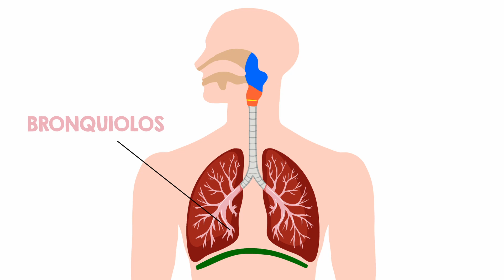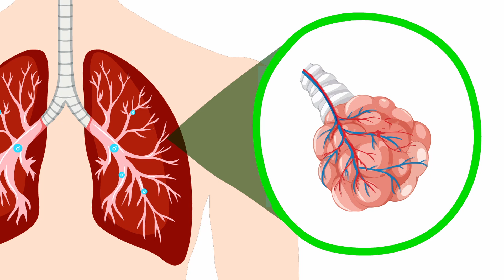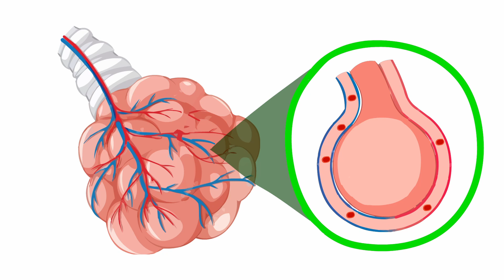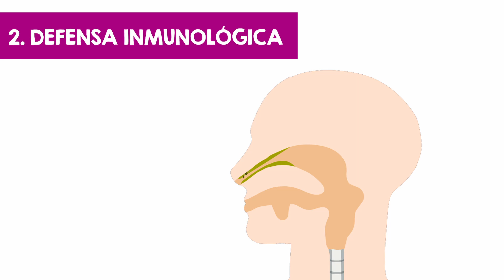El APARATO RESPIRATORIO - ¿Cómo funcionan los PULMONES? - Te lo explico en MENOS de 4 MINUTOS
Para poder vivir, el ser humano necesita oxígeno, que es el ingrediente principal para que nuestros órganos funcionen. Para conseguir el oxígeno tenemos que RESPIRAR. Esto es una acción automática que hacemos todos los seres vivos de 12 a 15 veces por minuto. De esta tarea se encarga EL APARATO RESPIRATORIO.

El aparato respiratorio es un conjunto de órganos que se encargan de extraer el oxígeno del aire que cogemos y eliminar el dióxido de carbono que se produce después de usar el oxígeno. A este proceso se conoce como  RESPIRACIÓN

0:00 Definición del aparato respiratorio
0:40 Partes del aparato respiratorio
1:06 La respiración
1:55 Intercambio de gases
2:17 ¿Qué son los pulmones?
2:49 Más funciones del aparato respiratorio